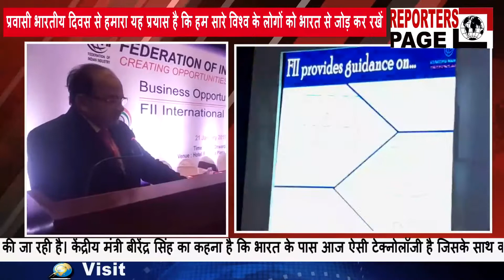वाराणसी- फेडरेशन ऑफ इंडियन इंडस्ट्री ने भारत मे खोला निवेश का रास्ता, अब FDI की जरूरत नहीं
वाराणसी -15वें प्रवासी भारतीय दिवस के आगाज के साथ ही फेडरेशन ऑफ इंडियन इंडस्ट्री ने वाराणसी में आए प्रवासी भारतीयों को भारत में निवेश के कई रास्ते दिखाए हैं पीबीडी 2019 के पहले दिन केंद्रीय इस्पात मंत्री विरेंद्र सिंह और एफआईआई के डायरेक्टर जनरल दीपक जैन ने आए हुए प्रवासी भारतीयों के साथ मुलाकात कर भारत में किस तरह से निवेश की संभावनाएं बड़ी है इस पर चर्चा की और साथ ही यह बात भी साफ कर दी है कि निवेश करना या ना करना पूरी तरह से भारत प्रवासी भारतीयों की मर्जी है और उन्हें सिर्फ रास्ते दिखाए जा रहे हैं ना कि उनसे निवेश की कोई सीधी अपील की जा रही है। केंद्रीय मंत्री बीरेंद्र सिंह का कहना है कि भारत के पास आज ऐसी टेक्नोलॉजी है जिसके साथ कोई भी विदेशी निवेश यहां करें, चाहे वह भारतीय हो या गैर भारतीय हो, उनका हमने हमेशा स्वागत किया है और यही एक तरीका है कि देश को और इकोनामी को एक बेहतर डेवलपमेंट दिया जाए। केंद्रीय मंत्री का कहना है कि यही रास्ता है जो प्रधानमंत्री नरेंद्र मोदी ने अपनाया है और मुझे पूरा भरोसा है कि इस देश में जब हम टेक्नोलॉजी के मुद्दे को लेकर और अनुसंधान और रिसर्च पर काम शुरू करेंगे तो हम खुद में भी स्वयं किसी और टेक्नोलॉजी की जरूरत नहीं पड़ेगी। आने वाले भारत का भविष्य ऐसा है कि हम यह सोच समझ कर चलें कि जो हमारी खोज और रिसर्च हो वह हमारे देश के लिए सबसे मूल्यवान हो। वह तभी संभव होगा जब हम दुनिया के दूसरे देशों में जो हो रहा है उससे परिचित हो कर काम करें और शायद हमे तब किसी भी एफडीआई की ज़रूरत न पड़े। काशी पहुंचे फेडरेशन ऑफ इंडियन इंडस्ट्री के डायरेक्टर जनरल दीपक जैन का कहना है कि काशी देश की सांस्कृतिक राजधानी है। कुंभ होता है तो लोग काशी में आते हैं और जिस जगह में साढे 5 करोड़ लोग इकट्ठा हो जाते हैं वह कभी भी पिछड़ा नहीं हो सकता है। इस प्रवासी भारतीय दिवस से हमारा यह प्रयास है कि हम सारे विश्व के लोगों को भारत से जोड़ कर रखें। हम एफडीआई या किसी इंस्टिट्यूशन के इन्वेस्टर को आमंत्रित नहीं कर रहे बल्कि भारत के निवासियों को प्रेरित कर रहे हैं कि वह भारत में अपना पैर जमा कर रखे। दुनिया में कहीं भी कुछ भी हो जाए पर भारत उनका अपना देश जहां वो कभी भी आ सकते हैं। हमारी मातृभूमि ओर संस्कृति एक है हम उनको सिर्फ एक इन्वेस्टर की तरह नही देखते देखते हैं। हम उनको सिर्फ झांकी दिखा रहे हैं कि कौन कौन से बिजनेस के संभावनाएं भारत में है और जहां वह आ करके अपना निवेश कर सकते हैं। हम आपको भारत वापस नहीं बुला रहे पर भविष्य में आप संभावनाएं भारत में तलाश करते रहिए यह भारत हमारा प्रयास है। एफआईआई के डीजी का कहना है कि आज के दौर में हमारा रिकॉर्ड और आंकड़े हर क्षेत्र में बोलते है। लोगों को तो यह भी यकीन नहीं था कि भारत में 100000 करोड रुपए हर महीने का जीएसटी इकट्ठा होगा पर भारत में यह भी संभव हो गया है। इस देश के इंफ्रास्ट्रक्चर होने में अब ज्यादा दिन नहीं है। आज से 2 साल 3 साल बाद भारत को किसी को कुछ भी साबित करने की जरूरत नहीं पड़ेगी और हमारे देश में जितनी संभावनाएं हैं वह आने वाले समय में पूरे विश्व में अपने आप भारत की बुलंदियां दिखाएंगी।